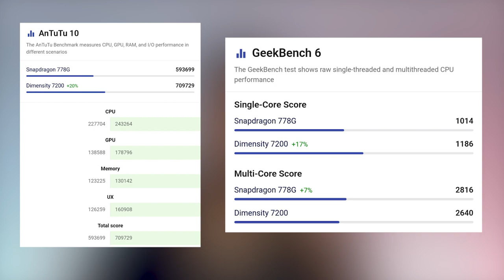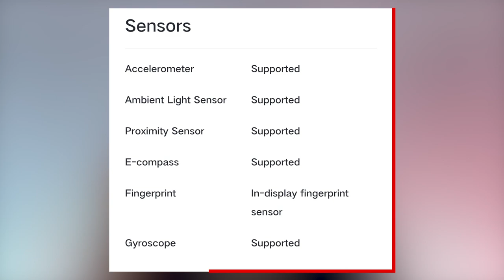Vivo V29 vs V27: The Evolution of a Smartphone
Vivo V29 vs Vivo V27 Which One is the Best Value for Money? What’s your answer to this question. If you don’t know who wins between vivo v27 vs vivo v29 watch this video til the end.

We compare every specification of  Vivo V29 vs Vivo V27 and hope this video will clear all doubts about Vivo V29 vs Vivo V27.

Chapters:

Intro - 0:00
Processor - 1:04
Display - 1:58
Cameras - 2:39
Battery - 3:35